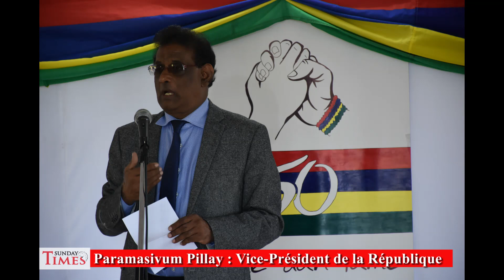Le vice-président Vyapoory : prêt à assumer la présidence